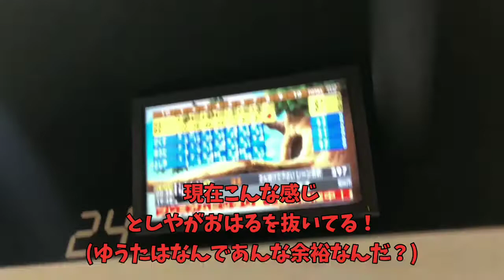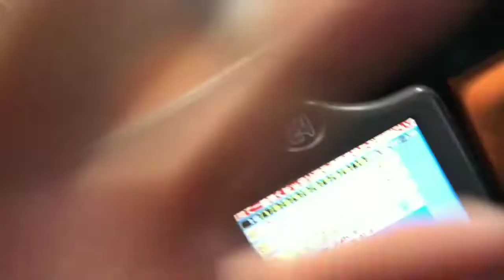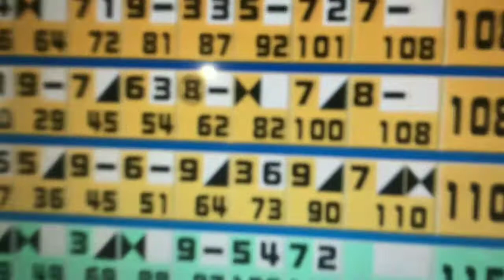【地獄の罰ゲーム】V系バンドマンたちがボーリング対決【わさびイッキ食い】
今回はボーリング。
最後に大逆転が…！？

ただやるわけではありません。
ビリはわさびイッキ食い…
罰ゲーム必見です。